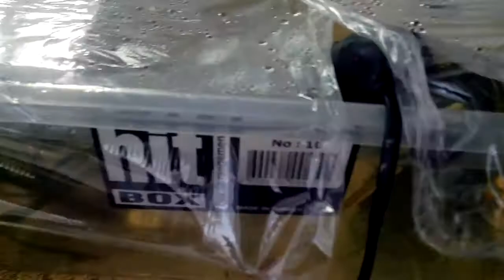Les oeuf de betta ont éclos !!!!! :)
Slt à tous aujourd'hui je suis hyper content mais oeuf de betta ont éclos si vous avez aimer cette petite vidéo lâcher un commentaire sa me ferai super plaisir et abonnée vous aller a+